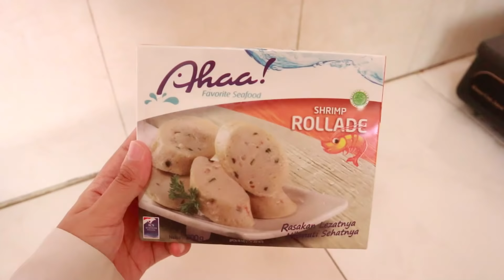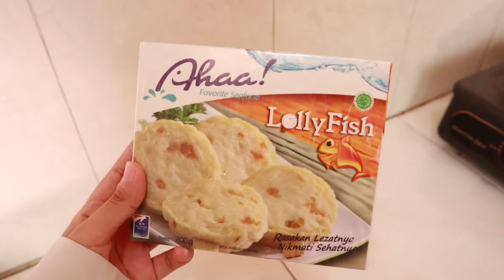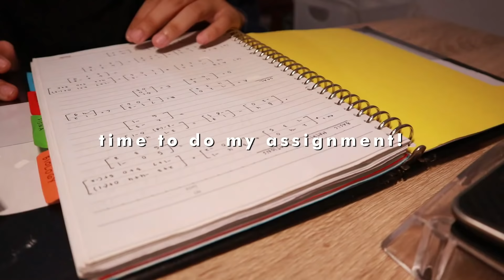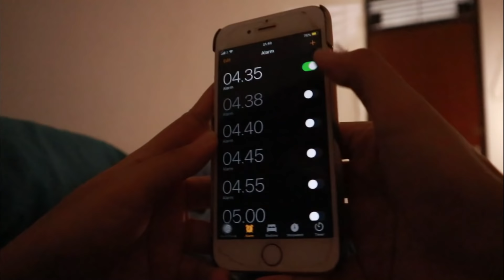my after school night routine!🌤 || indonesia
Hi semuanyaa! Di video kali ini aku bakal bikin “my after school night routine!” Atau night routine school edition! hope you enjoyed the video🥳

Follow @ahaaseafood on Instagram and don’t forget to try their frozen seafood! It taste soo yummy (beneran harus cobainn)😭💖

 🐠 ahaa seafood rollade

🐠 ahaa seafood cheese shrimp ball

📽 web drama : xx (playlist global)

📽 movies : the silenced (2015)

F A Q :

• pakai camera apa ? Canon eos m100

• ngeditnya pakai aplikasi apa? Wondershare filmora 9

• gimana cara editnya ? Bisa click disini👇🏻